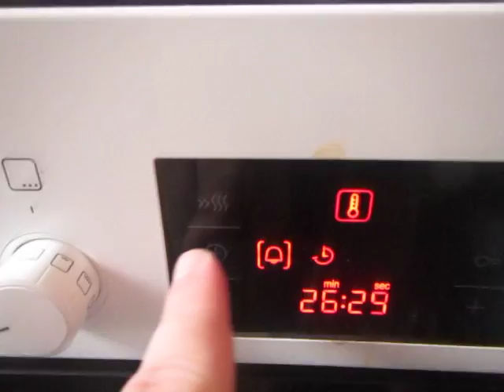cooking for women and eggs; 321